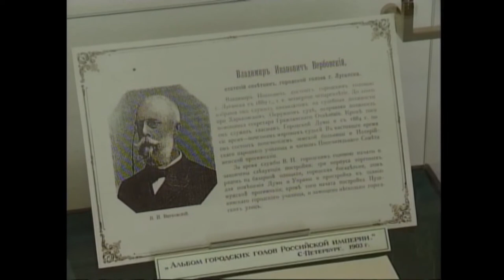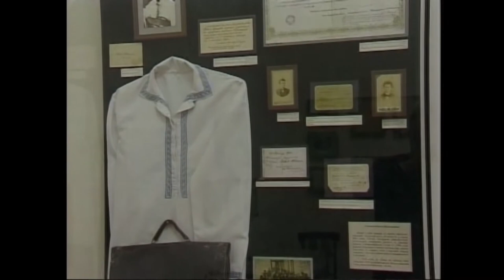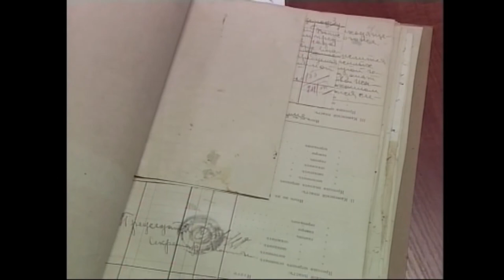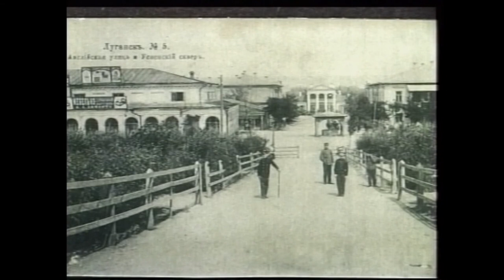Луганськ. Унгерн-Штернберги (2007)